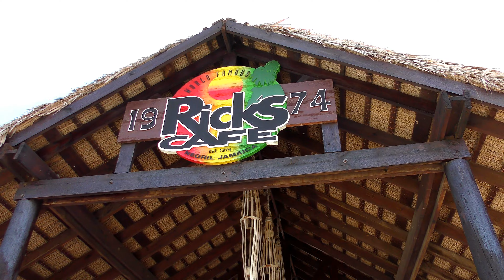RICK'S CAFE and CLIFF DIVING - Negril, Jamaica (4k)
If you want experience cliff diving in Jamaica the best place to go is Rick's Cafe in Negril.
  Rick's Cafe has been rated as one of the best bar in the world and should be on your bucket list to do in Jamaica.